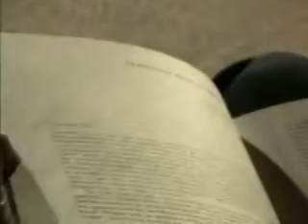Celebración de los 25 años de la Revista Proposiciones. Parte 4: intervención de José Weinstein